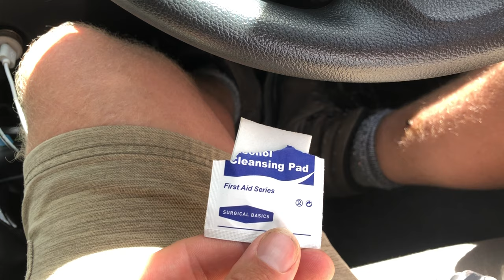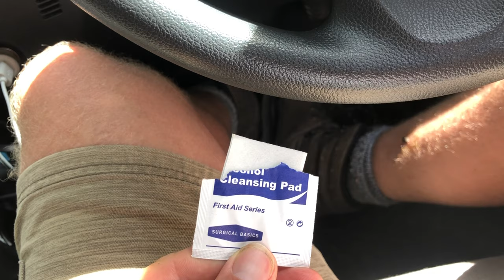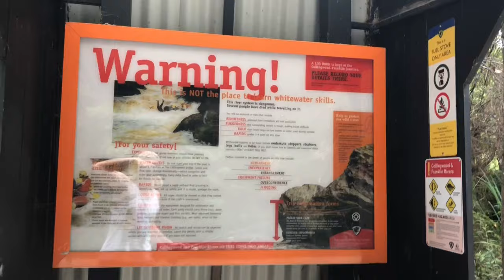Roadside Twigwater 2 - Trout Fishing Streams from Miena to Strahan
Hey guys!

Had another Roadside Twigwater session to bring in the new year, this time I fished a few of the streams between Miena and Strahan. I can’t promise plenty of fish but still plenty to see - come along for the ride!

00:00 Intro
00:55 Ouse River
03:00 Alpine Skink
04:00 Mudeye, Stonefly, Stick Caddis
06:00 TimeLapse to Bronte Park
07:00 Clarence River
08:45 Fish On!
10:45 Lunch at Lake King William
12:00 Coates Creek
12:45 Cling-On Attack
14:00 Leech Removal 101
14:40 Franklin River
16:00 Collingwood River
16:35 Nelson River
17:25 Tiger Snake
18:00 Litter Collection and Closeout

I have a new logo! Credit to my partner Dani, check out her other work at DF Portraiture & Design!

Credit for all music in the video goes to my good mate Bevan Williams

Cheers!